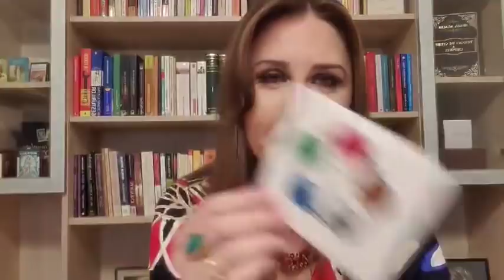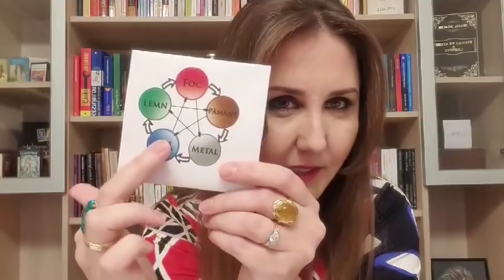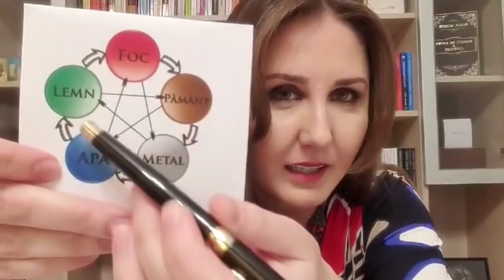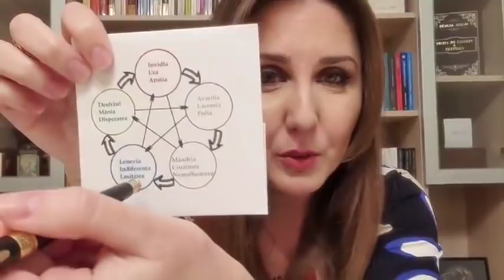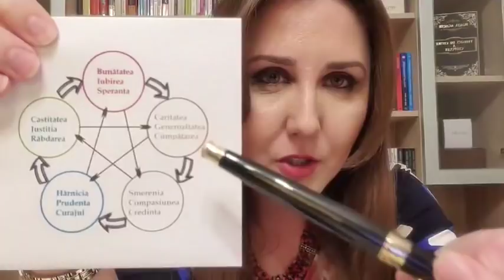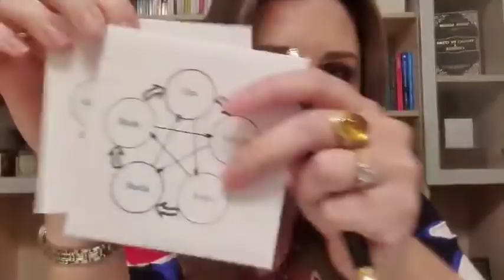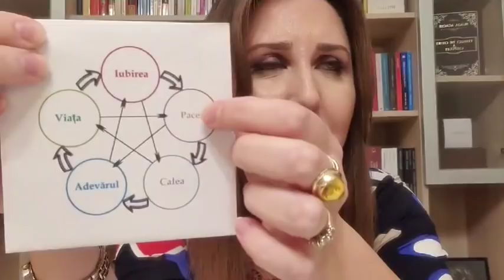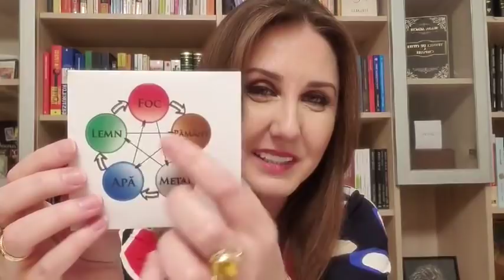Sfaturi pline de intelepciune | Suada | live 02.04.2020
Sesiune LIVE susținută de Suada Agachi pe facebook, pe 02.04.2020